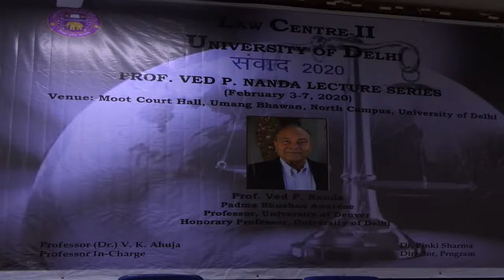Lecture Prof. Ved P. Nanda, Honorary Professor, Faculty of Law, University of Delhi, 6 February 2020